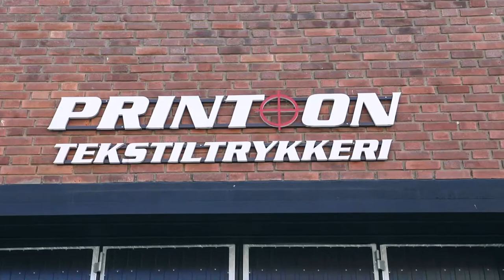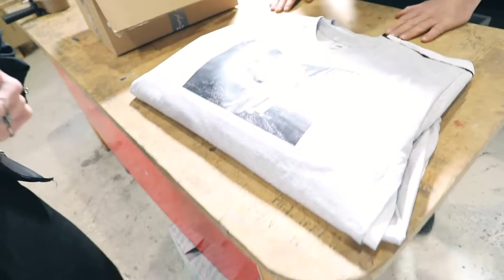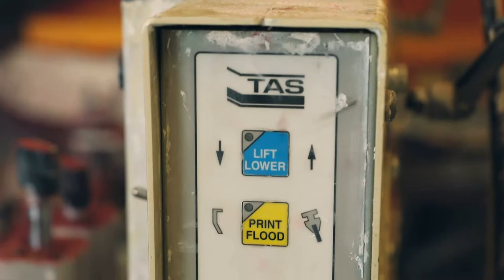CLOTHING LINE Full Movie (photography meets fashion)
English subtitles available! A short documentary where photography meets fashion.

Models
Susanne Karin Moe @susannekarinmoe
Nathan Kahungu @nicefellownate

Shot by Ignat Wiig @ignatwiig
Directed and edited by Thea Einarsson @theaeinarsson